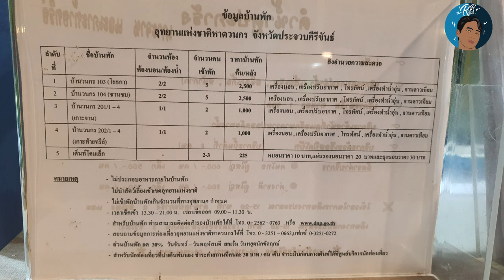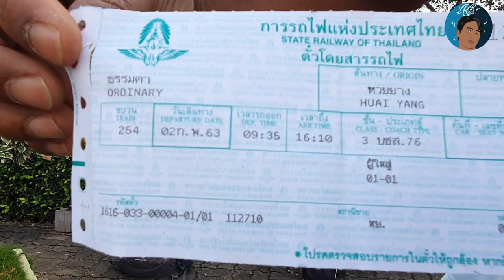เที่ยวเดียวด้ายย คืนนี้ขอนอนริมหาดวนกรด้ายไหม EP2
คืนนี้ขอนอนริมหาดวนกรด้ายไหม EP2 ที่อุทยานแห่งชาติหาดวนกร ประจวบคีรีขันธ์